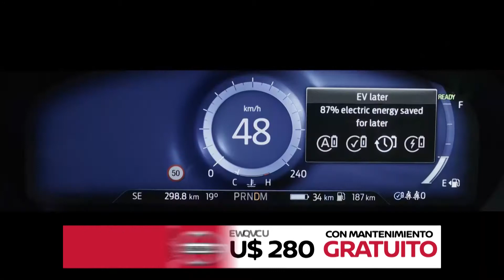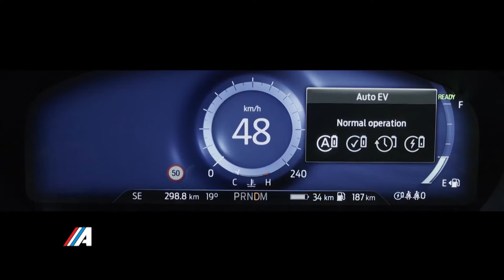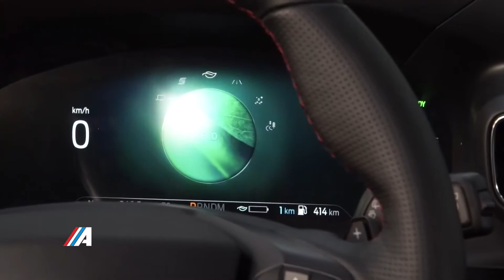Presentación Internacional FORD EXPLORER Híbrido